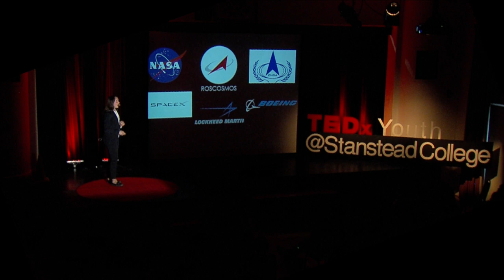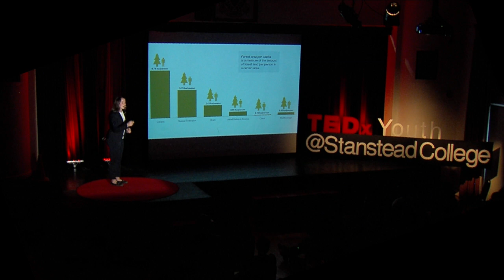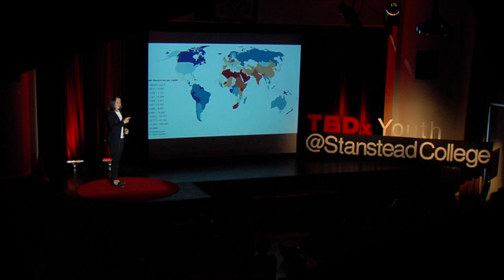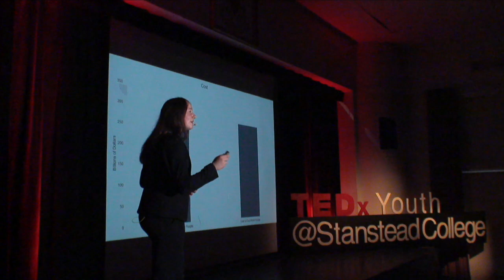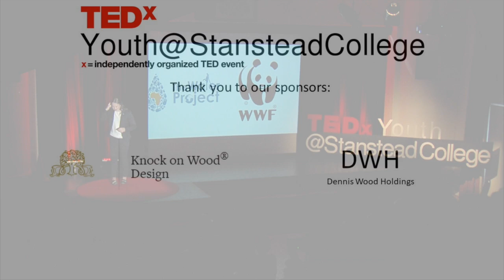Do Tomorrow’s Lives Matter More Than Today’s? | Marianne Picard | TEDxYouth@StansteadCollege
The colonization of Mars has been the focus of many first world countries, but is that a good thing? Marianne Picard talks about how we need to try and fix this world now before trying to construct a new one for the future. Believing that the wealthy need to do better, Picard offers her insight on equality between the classes to create a domino effect for good and difference.    This talk was given at a TEDx event using the TED conference format but independently organized by a local community.